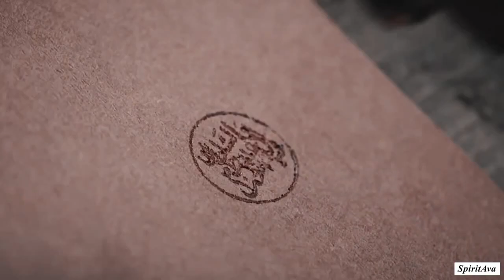Sultan Malik Shah attitude ||attitude king sultan Malik Shah .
SULTAN MALIK SHAH ATTITUDE STATUS||SULTAN MALIK SHAH ANGRY MOOOD||SULTAN MALIK SHAH ANGRY||SULTAN MALIK SHAH ATTITUDE||